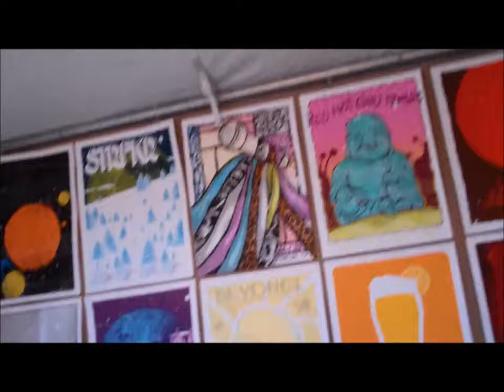Flatstock 40 Chicago Poster Show Video Jay Ryan Interview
Flatstock Poster show in Chicago